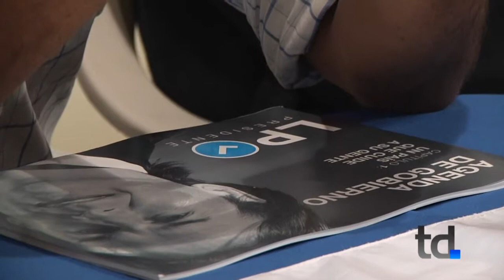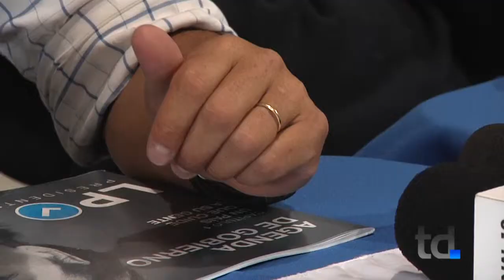LUIS LACALLE POU 1